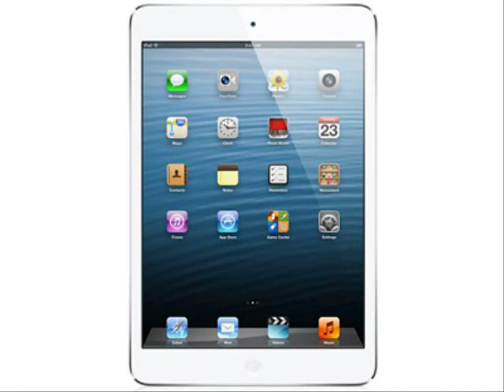iphone 4 review